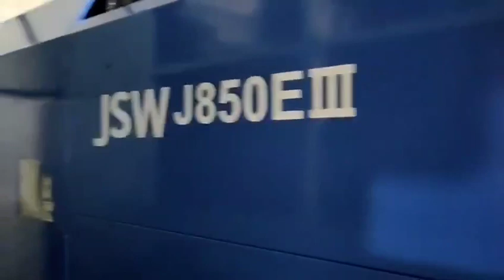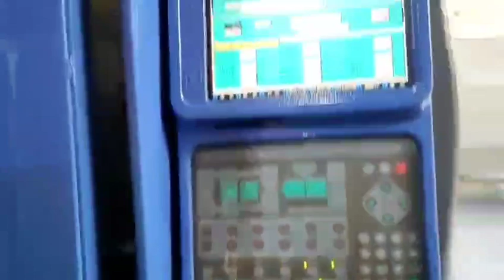Japan JSW850 used Plastic Injection Molding Machine#máquina de moldeo por inyección usada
Model: J850EIII.
Screw diameter: 110mm.
Tie bar spacing: 1060x1060mm.
Machine is in very good working condition. Interested customer please visit Daxin warehouse to inspect the machine.